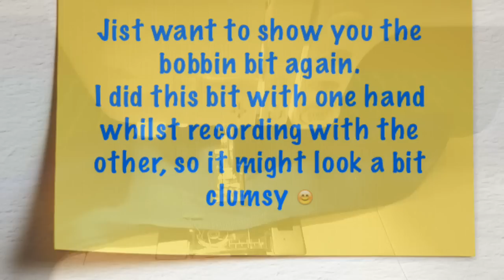Elna Elina 40. Threading The Machine